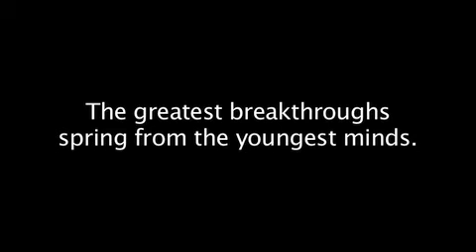Nathanael S. Gray, PhD, Damon Runyon Scientist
Dr. Gray is using organic chemistry to create a kinase "cancer signaling roadmap".  His ambitious work could be used to develop new drugs for many different types of cancer  drugs that are far less likely to cause side effects.

Learn more about Nathanael and meet more of today's brightest minds in cancer research